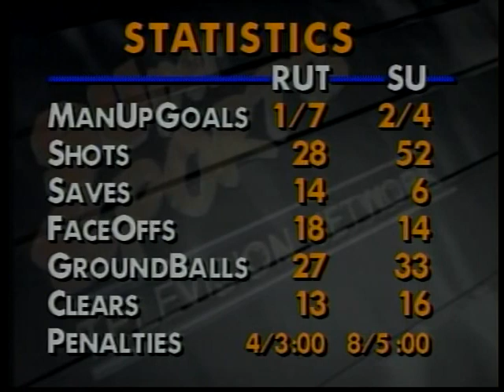Syracuse vs. Rutgers Lacrosse 1991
Feisty Rutgers squad against a loaded, but young, Syracuse team.